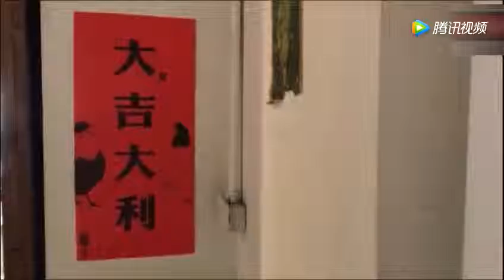易烊千玺这才的采访虽然还是一如既往的怼，但让人感觉好真实